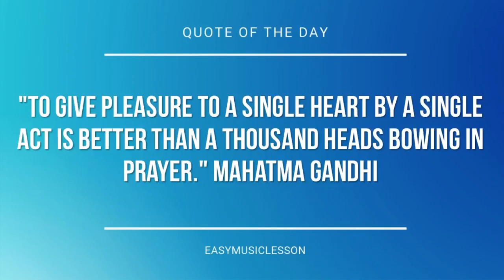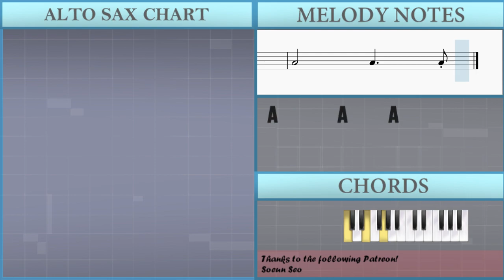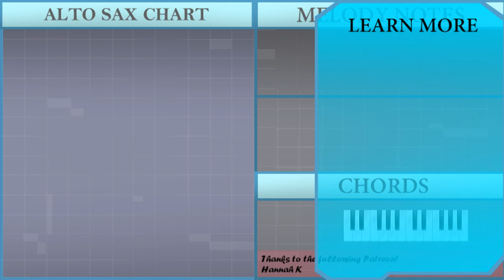How to play Rehab by Amy Winehouse on Alto Sax (Tutorial)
The easiest way to learn how to play Rehab by Amy Winehouse on the alto sax. It's a alto sax tutorial for Rehab by Amy Winehouse.

EasyMusicLesson teaches you to play the your favorite instrument, through easy and simple animation so that you too can learn how to play Rehab by Amy Winehouse on the alto sax easily. A alto sax tutorial with visual animation graphic.

Chords of Saxophone arrangement:
C Dom 7   C Dom 7   C Dom 7   C Dom 7   G Dom 7   F Dom 7   C Maj
F Maj   C Maj   E Dom 7   A Min   F Maj   G# Maj   E Dom 7
A Min   F Maj   G# Maj   G Dom 7   G Dom 7   F Dom 7   F Dom 7
C Dom 7   C Dom 7   C Dom 7   C Dom 7   E Dom 7   A Min   F Maj
G# Maj   E Dom 7   A Min   F Maj   G# Maj   G Dom 7   G Dom 7
F Dom 7   F Dom 7   C Dom 7   C Dom 7   C Dom 7   C Dom 7   G Dom 7
F Dom 7   C Maj   F Maj

Melody notes of Saxophone:
E4 E4 F#4 A4 F#4 A4   F#4 B4
C5
A4 B4 A4 A4   B4 C5
A4 B4 A4 A4   F#4 E4
A4       A4     A4
B4   B4   B4   C#5 C#5
B4     E4 F#4 E4
C5 B4   A4   A4   F#4
A4         E4
E4 F#4 A4 F#4 A4   F#4 B4
A4 C5 B4 A4 B4
C#5 A4
A4
A4 B4
C#5   C#5       A4
C#5   C#5   C#5 B4 A4 B4
C#5   C#5
E4
C5   B4 B4     A4 F4
E4 B4 B4
B4 B4     B4 C#5 D5 C#5
B4 C#5
E4 E4
C5       B4
A4       B4
C5       B4
A4       B4   E4
C5
A4       A4     A4
A4         E4
C#5   A4 B4   B4
A4
C5   B4
B4
C#5   C#5       A4
C#5   C#5 E5   E5 C#5 E5
E5 D5 C#5
C5       B4
A4   B4   F#4   E4
C5       B4
A4       F4
A4 B4     A4
B4   B4   B4   D5 C#5
B4 C#5
C5   C5
C5   C5 A4 C5
A4 B4 C5 A4   B4
A4   B4     E4
C5
C#5 A4
A4   A4
E5 C#5   C#5
D5 C#5 B4 A4 A4
C#5   C#5
C#5   A4 C#5       C#5
A4
F#4
C5       B4   B4
A4       B4
C5       B4
A4       F4
E4
B4 C#5
C5       B4
A4       B4
C5       B4
A4       B4   E4